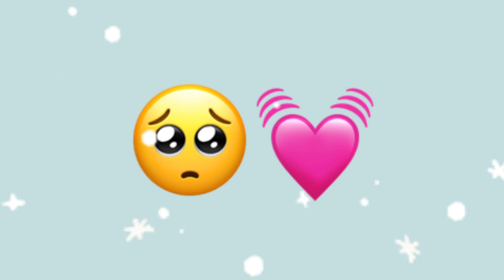✧ 4 FREE CHRISTMAS/WINTER PROFILE PICTURES ✧ (credit not needed) 𝗮𝗿𝗶𝘇𝗶𝗶𝗮𝗮 ✿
𝗰𝗿𝗲𝗱𝗶𝘁𝘀 •
•𝘃𝗶𝗱𝗲𝗼 𝗶𝗻𝘀𝗽𝗼 - 𝑠𝑢𝑝𝑒𝑟𝑘𝑖𝑡𝑡𝑦𝑛𝑖𝑛𝑗𝑎
•𝘄𝗵𝗼 𝗺𝗮𝗸𝗲𝘀 𝘆𝗼𝘂𝗿 𝘃𝗶𝗱𝗲𝗼𝘀?- 𝗺𝗲
•𝘄𝗵𝗼 𝗺𝗮𝗸𝗲𝘀 𝘆𝗼𝘂𝗿 𝘁𝗵𝘂𝗺𝗯𝗻𝗮𝗶𝗹𝘀?- 𝗺𝗲
｡･:*:･ﾟ★,｡
𝗾&𝗮 ˚୨୧⋆｡˚ ⋆

𝗤: 𝙝𝙤𝙬 𝙤𝙡𝙙 𝙧 𝙪? ✿

𝗔: 𝙞 𝙖𝙢 𝙣𝙤𝙩 𝙘𝙤𝙢𝙛𝙤𝙧𝙩𝙖𝙗𝙡𝙚 𝙬𝙞𝙩𝙝 𝙨𝙖𝙮𝙞𝙣𝙜 𝙢𝙮 𝙀𝙓𝘼𝘾𝙏 𝙖𝙜𝙚 𝗿𝗻 𝙗𝙪𝙩  𝗶 𝘄𝗶𝗹𝗹 𝗱𝗼 𝗮 𝗮𝗴𝗲 𝗿𝗲𝘃𝗲𝗮𝗹 𝘄𝗵𝗲𝗻 𝗶𝗺 𝗿𝗲𝗮𝗱𝘆 ✿

𝗔: 𝗲𝗹𝗹𝗲 ✧

𝗤: 𝗱𝗼 𝘂 𝗵𝗮𝘃𝗲 𝘀𝗶𝗯𝗹𝗶𝗻𝗴𝘀?

𝗔: 𝘆𝘂𝗽! 𝗮 𝗶𝗱𝗲𝗻𝘁𝗶𝗰𝗮𝗹 𝘁𝘄𝗶𝗻 𝘀𝗶𝘀𝘁𝗲𝗿 𝗮𝗻𝗱 𝗯𝗶𝗴 𝗯𝗿𝗼𝘁𝗵𝗲𝗿 ✧♡︎

𝑡ℎ𝑎𝑛𝑘 𝑢 4 𝑟𝑒𝑎𝑑𝑖𝑚𝑔 & 𝑖𝑙𝑦 ✿

𝗴𝗼𝗱 𝗯𝗹𝗲𝘀𝘀 𝘅𝗼 ♡︎